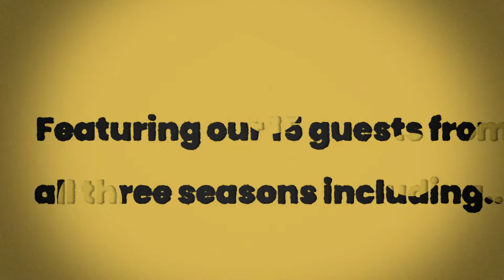Unlocking Your Limitless Life (UYLL) Official YouTube Launch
We have featured 15 amazing men and women in 3 seasons on the global TV series, Unlocking Your Limitless Life with Susan Shatzer since we launched less than a year ago. We are now ready to share them with you on YouTube.

Now is the time to Unlock The Power of YouTube! Join us Friday, June 21st @ 12 PM EST on Facebook. Our FB group when we launch Unlocking Your Limitless Life’s Official YouTube Channel!

We have a super day planned for you!! You will not only get to meet our guests LIVE every ½ hour on both FB and IGTV!! Check our list of guests and when you can see them live!!

Could you get excited about FREE GIFTS, Special Announcements, HOT Video Visibility Tips, Show Teasers, PRIZES, How To Do It’s, Sneak Peeks at Season 4 guests and more by subscribing to the OFFICIAL Unlocking Your Limitless Life Channel right now?

Set the date: Friday, June 21st starting at 12 PM EST to relive the joy, magic, and gratitude you experienced when our guests first appeared.